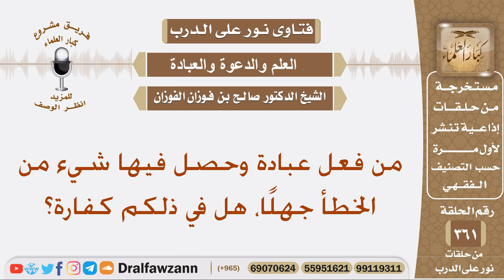من فعل عبادة وحصل فيها شيء من الخطأ جهلًا، هل في ذلكم كفارة؟ الشيخ صالح الفوزان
نص السؤال: من فعل عبادة وحصل فيها شيء من الخطأ جهلًا، هل في ذلكم كفارة؟
السيرة الذاتية :
للاشتراك في قناة الشيخ صالح الفوزان

رئيس الفريق
لمشروع كبار العلماء